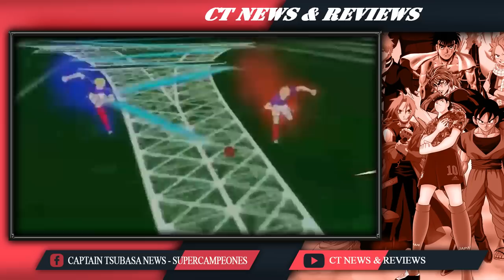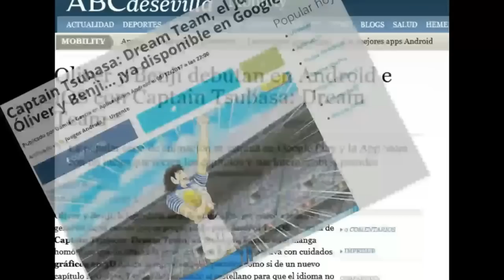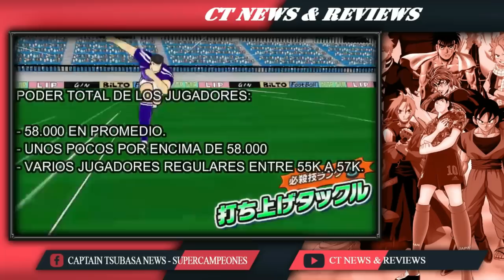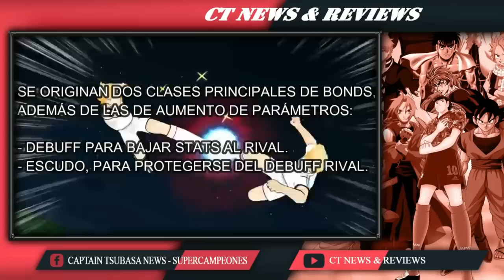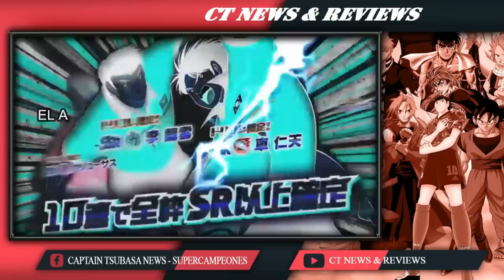LA HISTORIA DE DREAM TEAM - PELÍCULA COMPLETA - GENERACIONES DREAM TEAM-SUPERCAMPEONES ANDROID